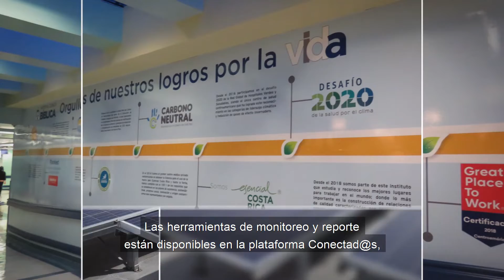Preguntas frecuentes | "Menos huella, más salud" (#2)